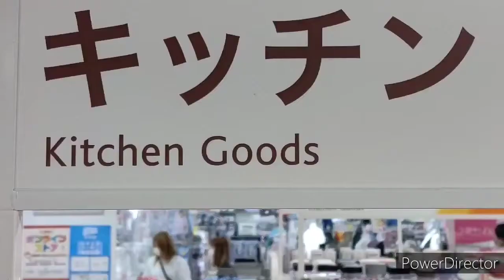2021年10月4日(月曜日)セリア商品紹介してみた、立つちょこっトング、日本製ナウ♥セリア、セリア商品紹介、aiko、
撮影9月24日(金)セリア商品紹介してみた。
40商品目は？
立つちょこっトング日本製ナウw

材質
ポリプロピレン

耐冷.耐熱温度
-20～80度

日本製

以上

aikoちゃん?w
何してる？